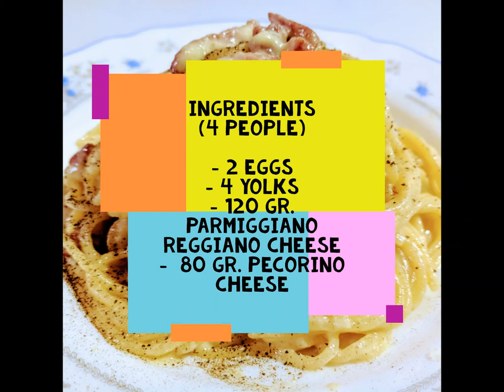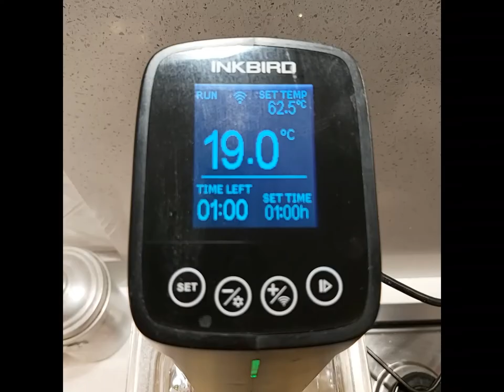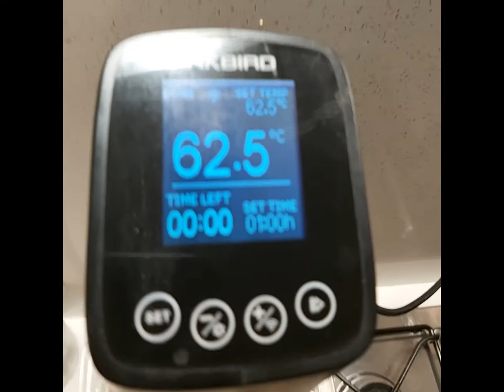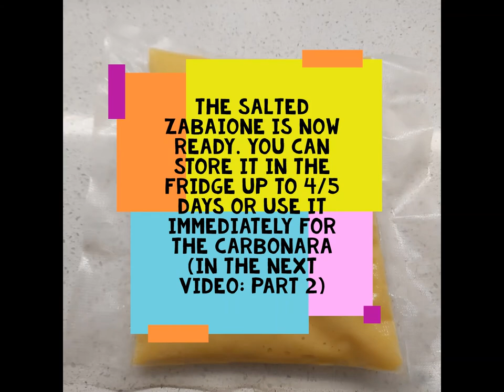Salted Zabaione (Scientific Carbonara - Part 1)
How to prepare the creamy compound for the Carbonara, with only original ingredients. This Video is inspired from the famous Facebook video of Gianfranco Lo Cascio (in Italian only).
Your Kitchen should be equipped with a mixer, a sous vide roner and with a vacuum food sealer.